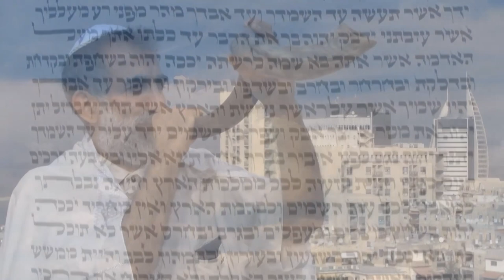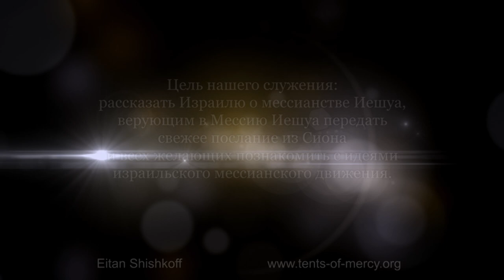О Библейских праздниках. Часть 6 (Эйтан Шишкофф)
Шабат.
Поговорим о шабате с точки зрения Нового Завета.